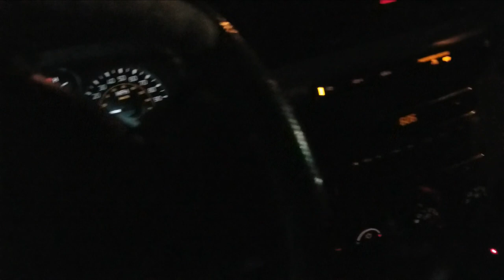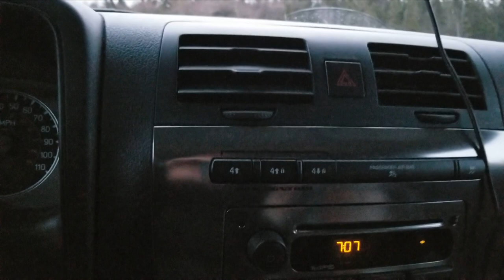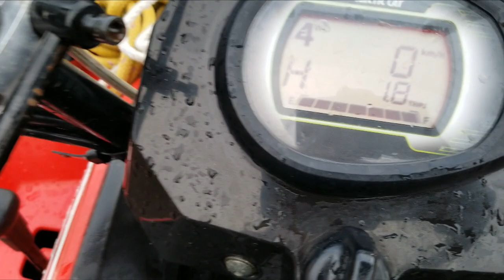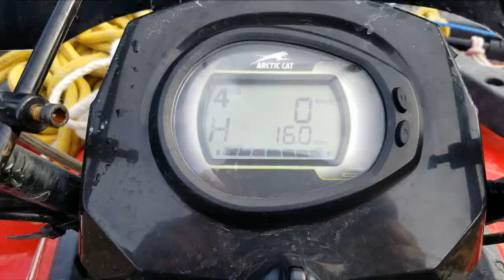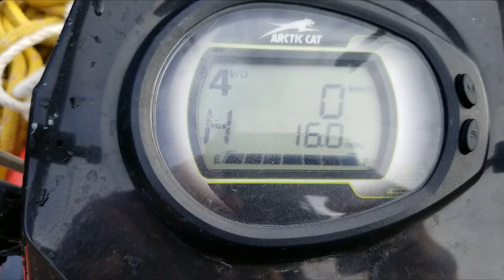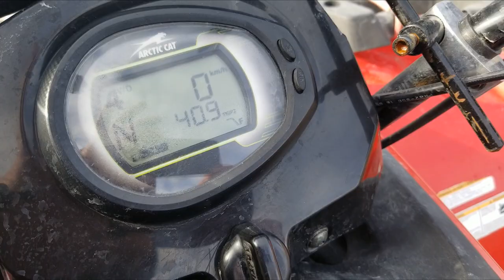Day 2 Fukushima Nuclear Meltdowns Research Expedition Feb 12th 2022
This is what a average day looks like for a Fukushima researcher looking for birds or anything that breaths gasp wheeze or even moves after Japans Nuclear reactor meltdowns contaminated our only planet   .

All footage was filmed edited and produced today Feb 10th 2022 by me , nobody ever said it was easy or cheap to do  .  Anywho I have to get up in a few hours and try and do it all over again .

Hi every one I am Famous Nuclear Celebrity Dana Durnford and I am here to go to war for you and your amazing species on your planet  . The Secret Society & Death Cult known as the Nuclear industry is exterminating you and your loved ones and every species on earth , its time to gut up get educated and fight back  .